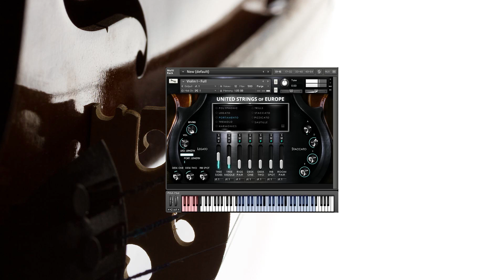USE - New Legato and Portamento Demo